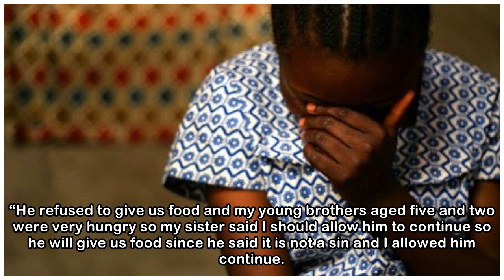My father had sex with me for 4 years, said it’s not a sin - Teenager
An 18-year-old admission seeker (name withheld) on Wednesday narrated to an Ikeja Domestic Violence and Sexual Offences Court how her father used blackmail to have unlawful sexual intercourse with her...